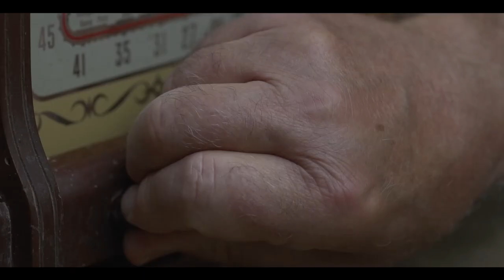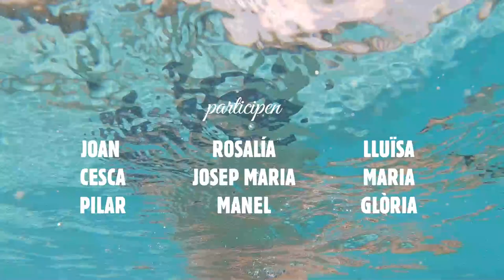Viu la vellesa que vulguis viure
(In memoriam Rosalia Ribes) L’habitatge cooperatiu sènior és una alternativa comunitària d’habitatge per a les persones grans. Fa front a la solitud involuntària i a l’aïllament, posa al centre les cures i combina l’ajuda mútua i la vida autònoma. Si tens entre 50 i 75 anys i penses en una vellesa activa i acompanyada, el nostre projecte et pot interessar!